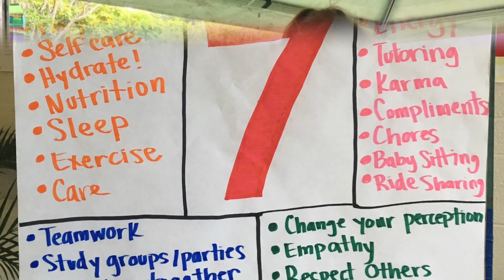Jammin' July 2017 PHOTOS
What a great week it was up on the mountain.  We hope you enjoy the highlights slideshow we have created for all of our campers, leaders and families who were a part of Jammin' July 2017.